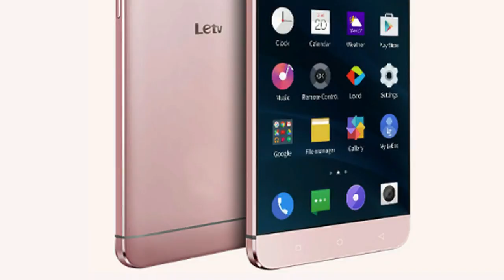LeEco Le S3 Specification & Features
LeEco Le S3 Specification and Features
 Features identical software and UI but runs on a Snapdragon 652 CPU with 3GB of “Low profile” RAM, not sure what that means for a smartphone, but the description reads “Together, they provide the power and speed to perform tasks no normal smartphone would attempt – like playing 3D games and watching videos simultaneously